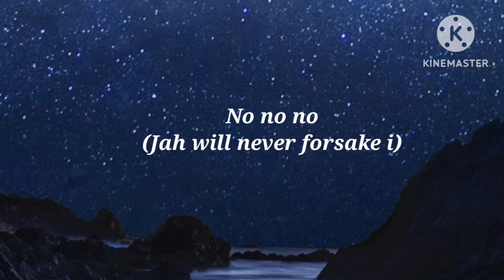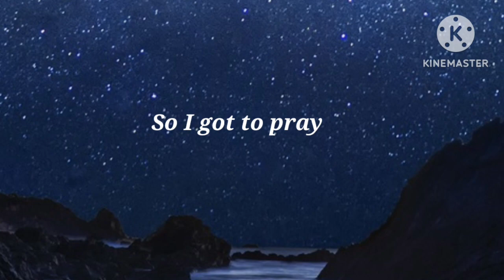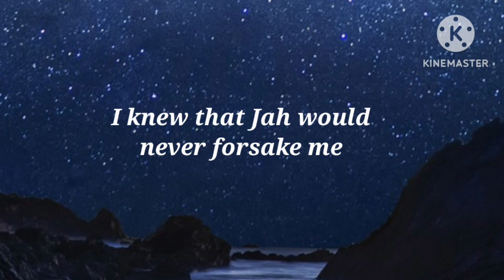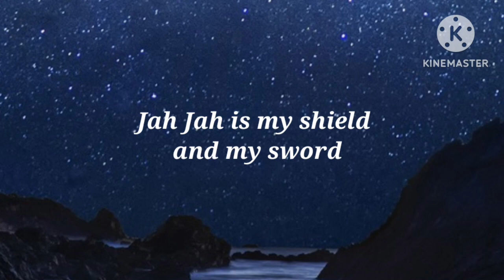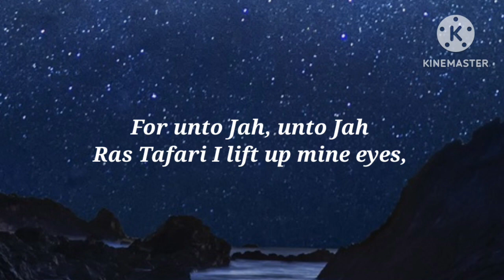Nasio Fontaine - Jah Will Not Forsake I Lyrics